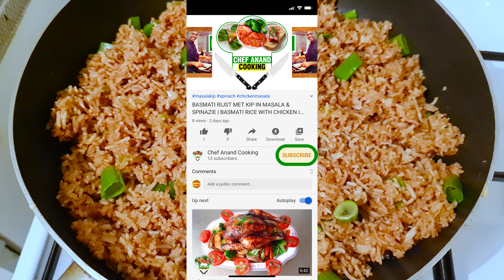SIMPELE SURINAAMSE NASI GERECHT | SIMPLE SURINAMESE FRIED RICE RECIPE | Chef Anand Cooking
.INGREDIENTEN
*olie
*knoflook
*bosuien
*gekookte rijst
*zwarte peper
*kentjoer poeder
*groente bouillon
*soja sauce

.INGREDIENTS
*oil
*garlic
*spring onions
*cooked rice
*black pepper
*aromatic ginger powder
*vegetable bouillon
*soy sauce

Hou je van lekkere eten?

Hier zijn de beste recepten bereid door CHEF ANAND.
Of u nu wilt weten hoe u thuis gemakkelijke en heerlijke gerechten kunt maken of hoe u koken onder de knie kunt krijgen.
U bent bij CHEF ANAND COOKING op het juiste adres.

(Klik op de meldingsbel zodat je geen van onze video's mist)

We uploaden video's op Elke Maandag/Dinsdag & Vrijdag.